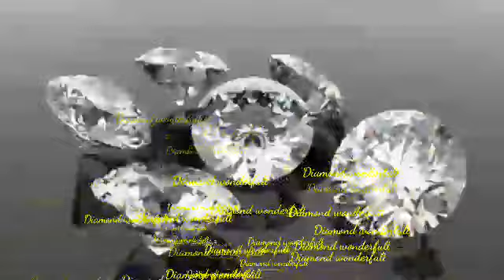CG10 GOLD INVESTMENTS ARE STILL ATTENTION TO MANY PEOPLE. TIKTOK 2022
Hay ALoverz..
Jangan lupa tonton sampai habis dijamin kalian bakalan senang:)

Bantu support almunfir untuk mendapatkan pahala:D

Key: